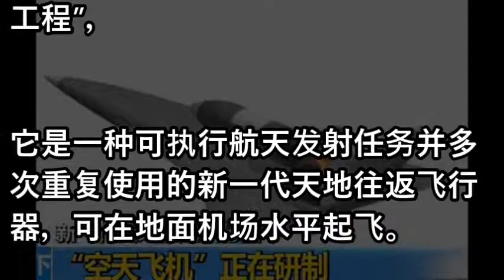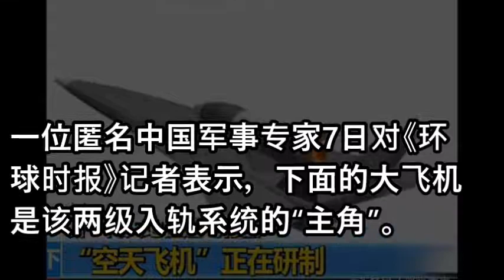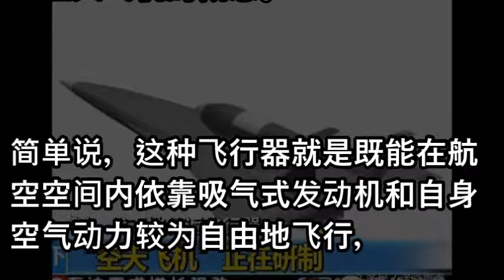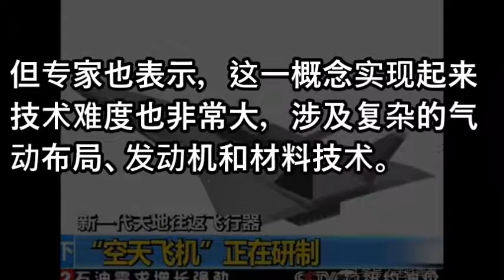X37B黯然失色 中国空天飞机“燃爆”互联网！